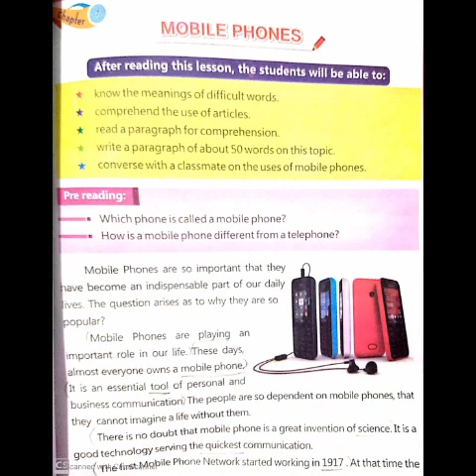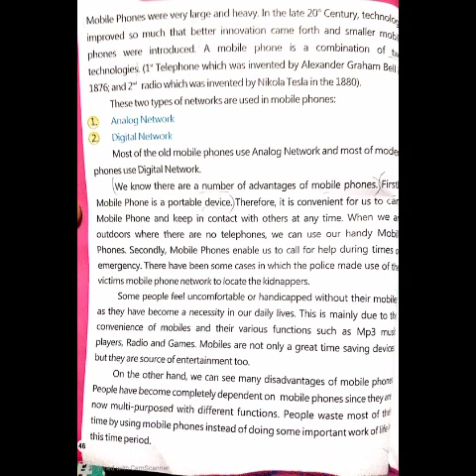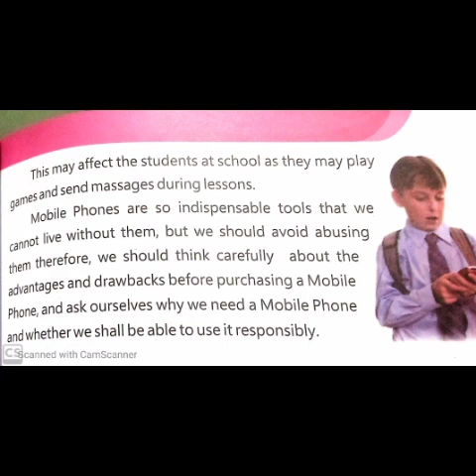english chapter 6